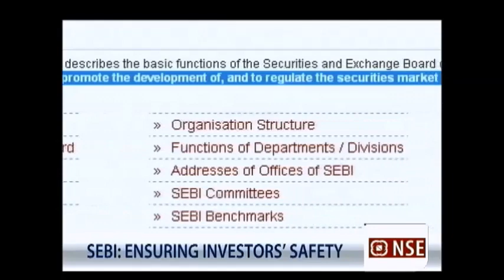Role of SEBI in the Indian Stock Market